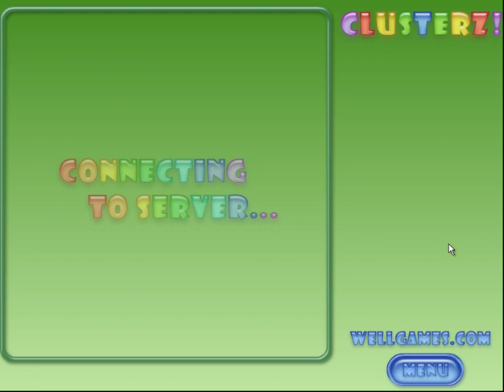Clusterz Game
Clusterz! Experience an all new take in puzzle shooter games. Clusterz offer an exciting new way of matching colors and popping bubbles. Match more than three of the same color of balloon to pop them. Simple enough, but there's a twist; hit that bubble to a wrong color and see the bubbles multiply exponentially along with the colors changing making it even harder. Make a mistake enough and its game over.  Try and pop all the bubbles and clear the board to move on to the next level. Luckily there is no timer, giving you enough time to think before you shoot your bubbles.